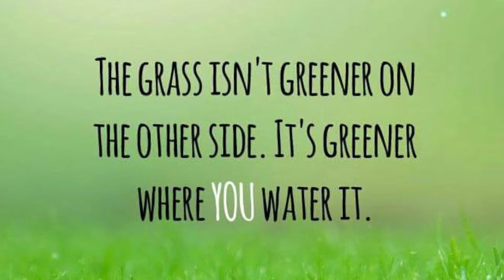The Grass Isn't Greener on the Other Side from Ray Thomas | What's The 411 | Motivational Quote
This week's motivational quote comes from Ray Thomas, Vice President, Business Development, First Equity Title and Closing Services. We found this quote from Ray Thomas on LinkedIn.